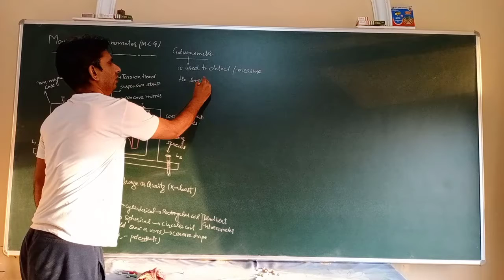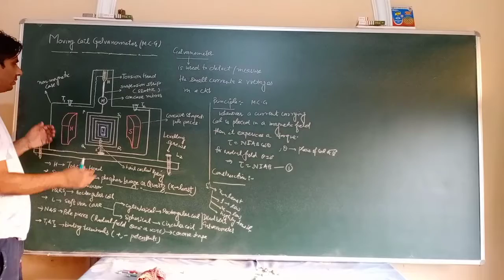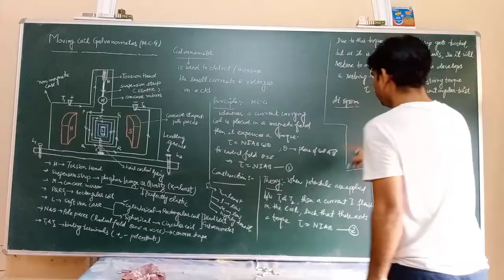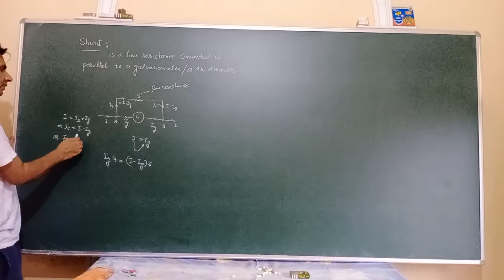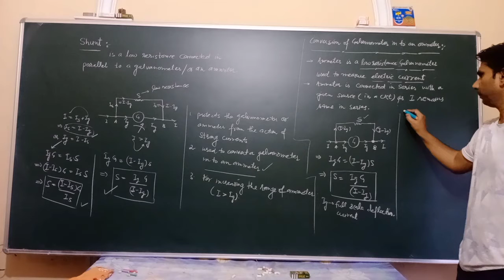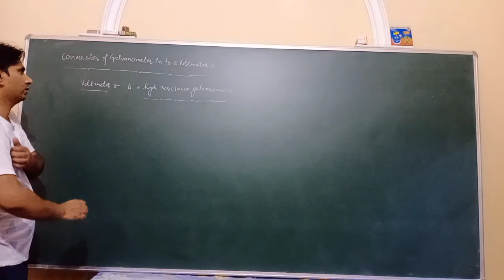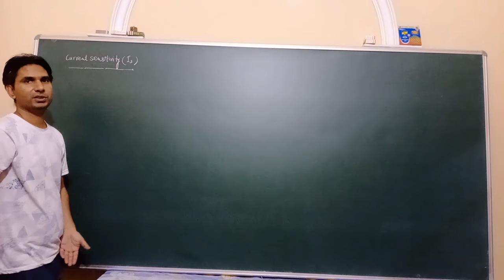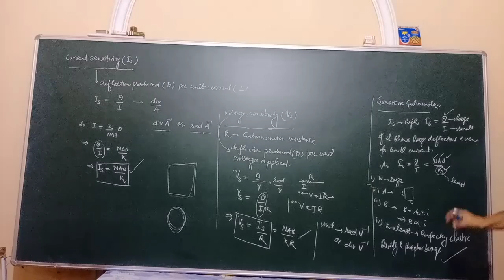12th unit-3(b)L-7 Magnetics 🧲 MCG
MCG, shunt, conversion of G in to ammeter and voltmeter, current and voltage sensitivity, methods of increasing sensitivity